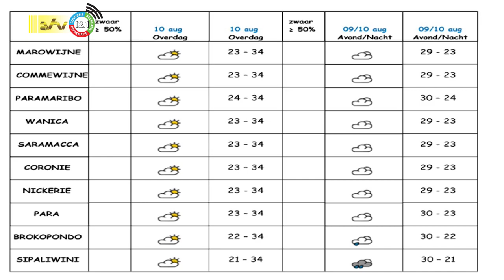09 08 2023 Weersverwachting 9 / 10 augustus 2023